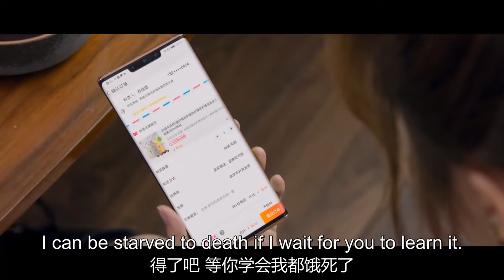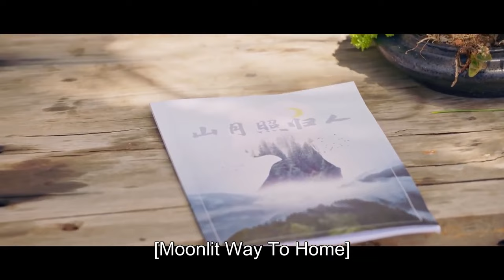ENGSUB【Exclusive Protection】▶EP10 | Cao Youning,Yu Yue 💌CDrama Recommender